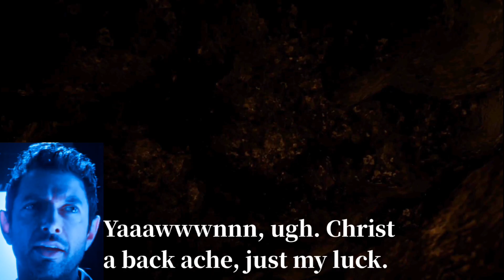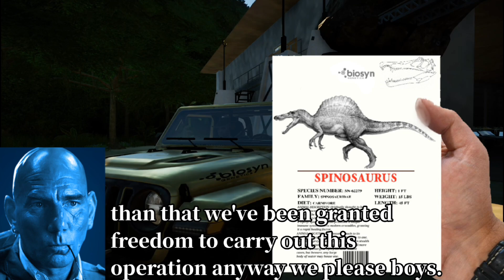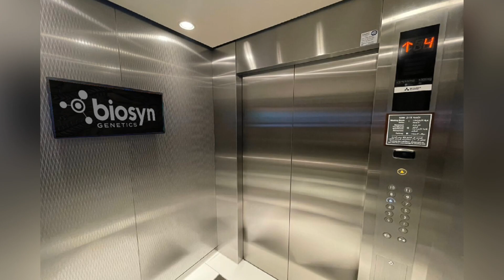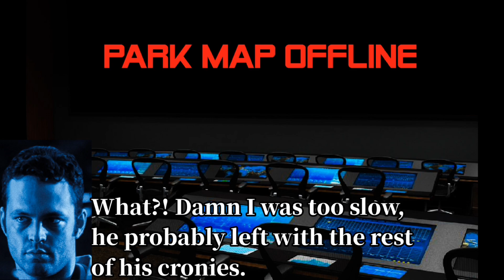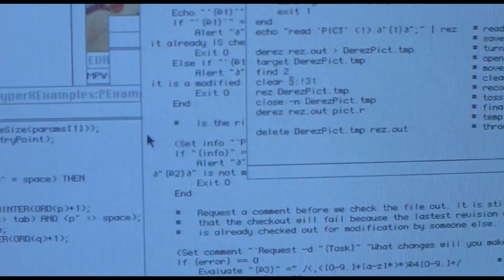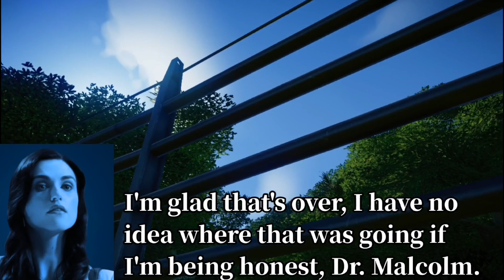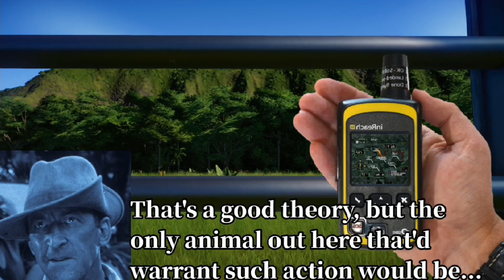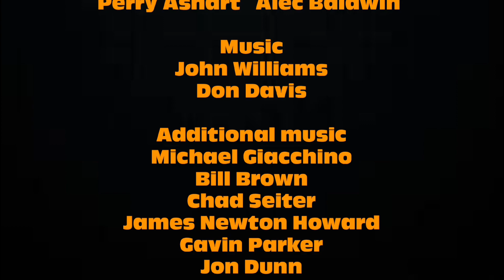The Helix Wars: Jurassic Park Episode IX- Gamblers Ruin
Come one, come all. Let's us all sit down and experience an experience 65 million years in the making. The Helix Wars:JP is designed to look and have the same feel as the days of old YouTube,where directors would record footage of the 2003 video game: Jurassic park operation genesis and create a story around that footage. This however is made through 2018's Jurassic world evolution. I wanted to carry on the torch of dvrex and other pioneers to continue this genre of YouTube. As always, I guarantee that you will love it.

Special thanks to TFUltraGojiFan for voicing this episode's epilogue. Here's a link to his channel:

Mods used during the production of this special:

. Expanded islands by TheTokuSociety

. Ultimate mixed eras by Kaiodenic

. Environment rework (Standalone scenery items) by DANNYBOB

. Mr Troodon better looking fences by Mr. Troodon

. Expanded paths pylons and fences-EPPF by Kaiodenic

. Standalone scenery pack 1 by Harlequinz_Eg0

. Isla Sorna scenery items (non replacement) by DANNYBOB

. Prehistoric scenery (non replacement) by DANNYBOB

. Jurassic World scenery items by RADRR1985

. Enhanced terrain tools by harlequinzeg0

. Jurassic World T. Rex Paddock Scenery Items by RADRR1985

. Volcano terrain by JurassicMeikel

. InGen town by Sir0John

. Jurassic World Raptor Paddock Scenery Items by RADRR1985

. Aquatic Park scenery items by RADRR1985

. Petting Zoo Scenery Items by RADRR1985

. Waterfall and River Scenery Items by RADRR1985

. Indominus Rex Paddock Scenery Items by RADRR1985

. JWE vehicle reskins by GHOST627

. Expanded weather by Kaiodenic

. Atrociraptor [New Species] by KiwiGamer96

. JPOG Ouranosaurus by NanoLancensis

. Kais Speed Controls